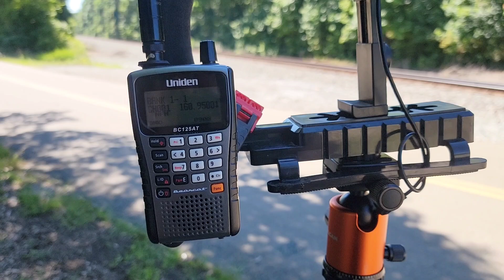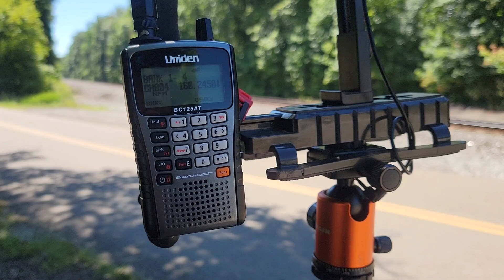Moreland Crossing/NS A95/Conrail8098 - HAPPY 4TH!!!